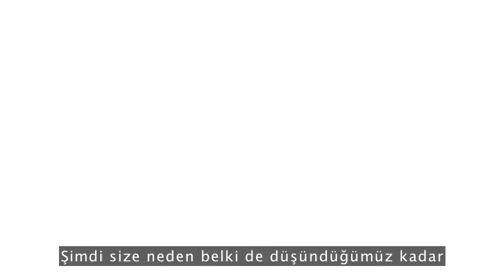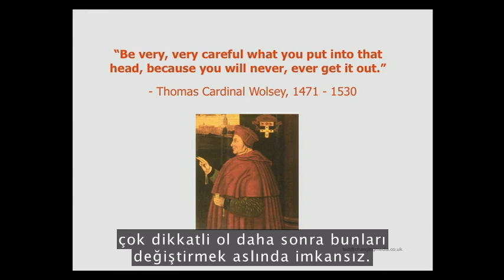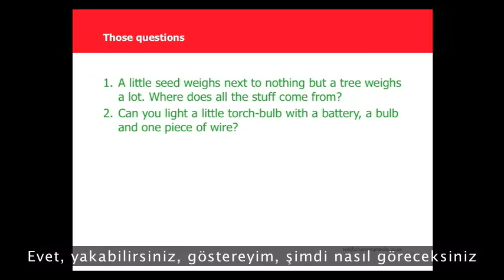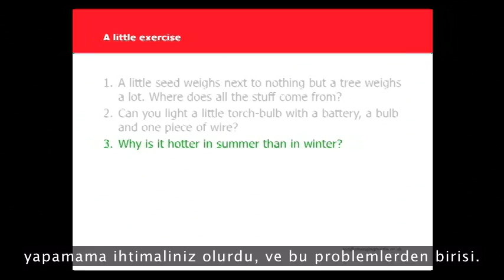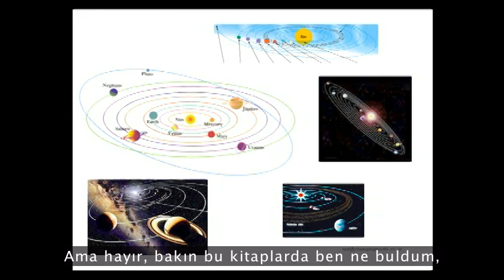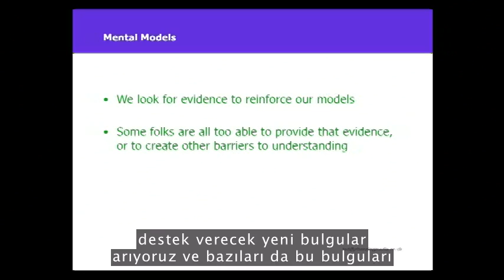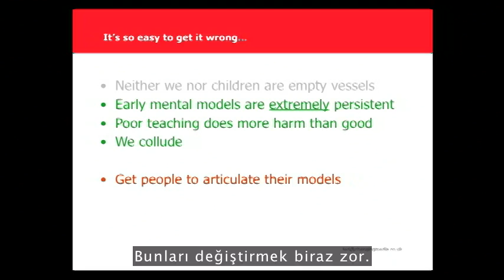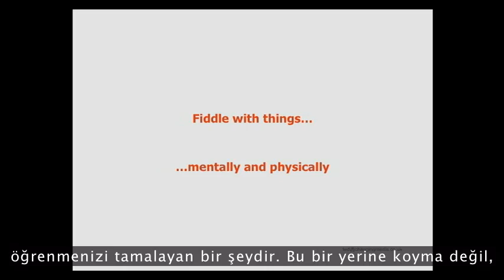Bildiğimizi sandığımız şeyler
- Jonathan Drori 4 temel ve basit soru ile başlayıp (ve bunlara cevap veremediğinizi görüp şaşırabilirsiniz) bilgi dağarcığımızdaki boşlukları inceliyor özellikle de bilim hakkında bilmediğimiz halde belki de bildiğimizi sandığımız şeyleri gösteriyor.